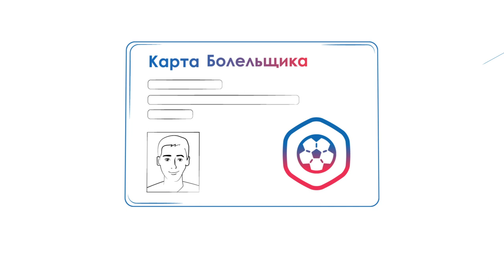Карта болельщика: как её сделать, чтобы попасть на матч?